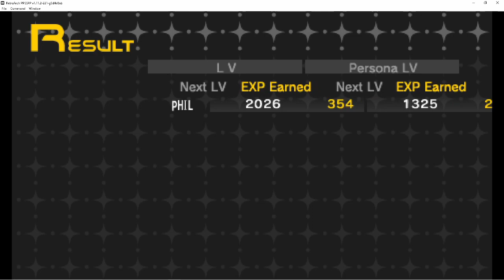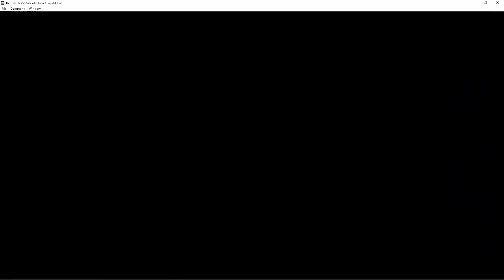persona 1 pt 4- Highschool hazard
I had a lot of troubles getting through the high school but we graduated. We even solved a rodent problem